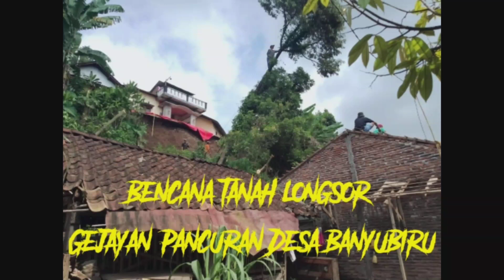Gotong royong warga menghadapi musibah longsor akibat hujan semalaman